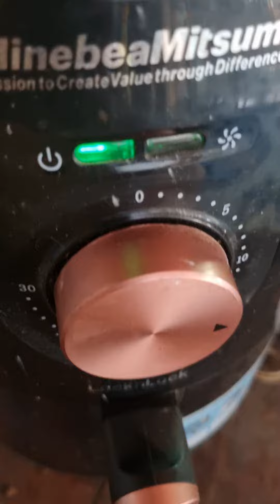หมูกรอบโคตรอร่อย ep2